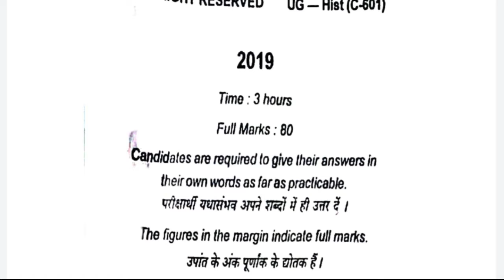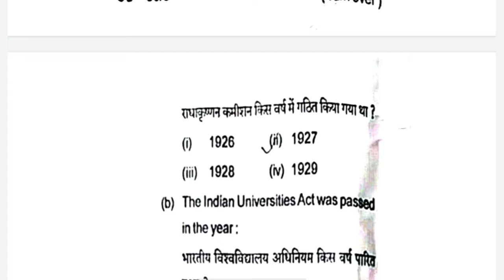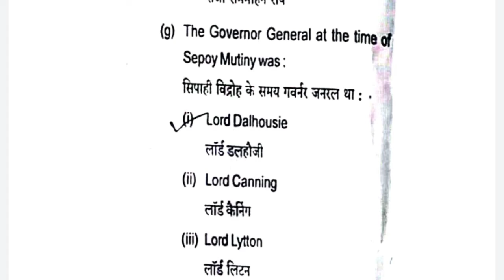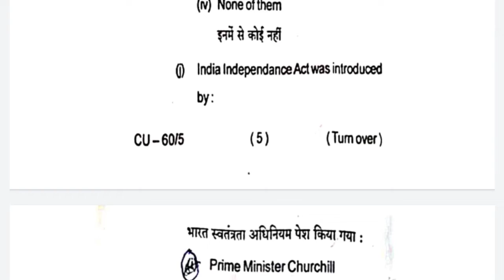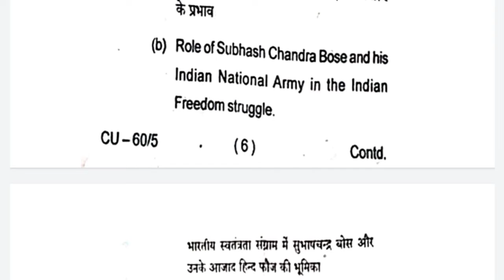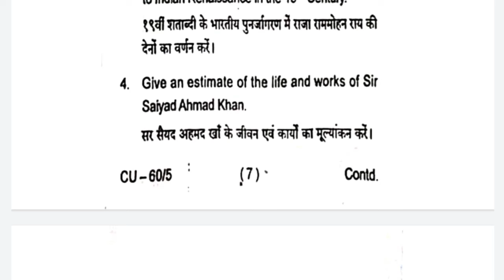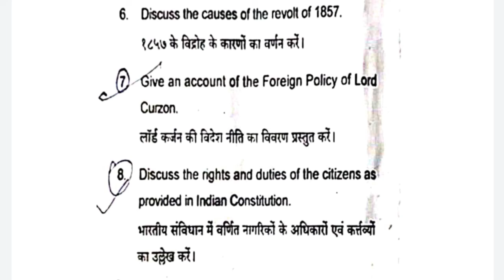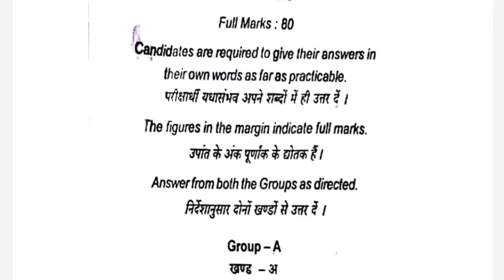semester 6 history honours core 13, history honours semester 6 question paper